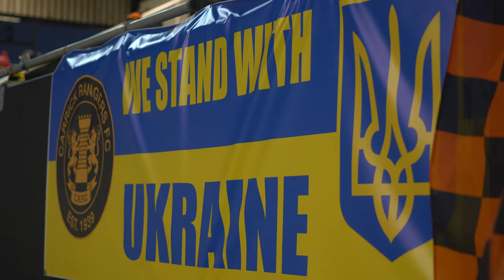CRFC UNCUT | Carrick Rangers 1 - 1 Larne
Featuring footage provided by BBC Sport NI